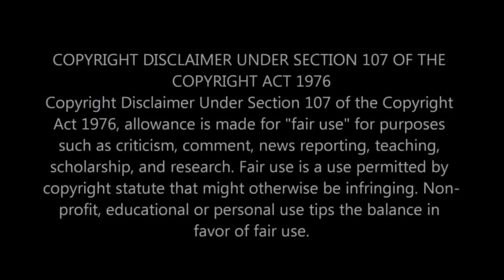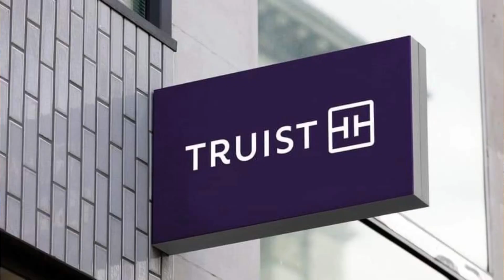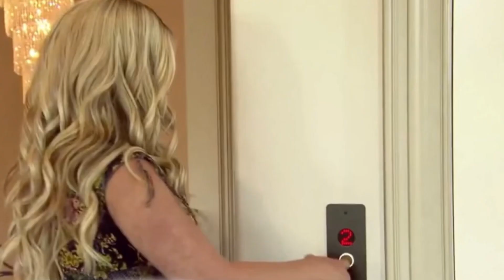Kim Zolciak House Auctioned Off Don’t Spend Over What Your Means Can AFFORD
Kim Zolciak Biermann and Kroy Biermann Georgia mansion is scheduled to be auctioned off next month. Kim Zolciak and Kroy Biermann’s Georgia home that they put “millions and millions of dollars into is up for foreclosure